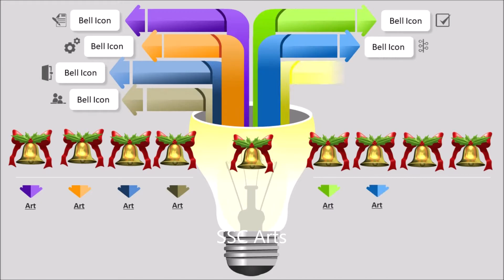Triple braided waterfall braid video # Triple braided waterfall braid hair style # SSC Arts 1535